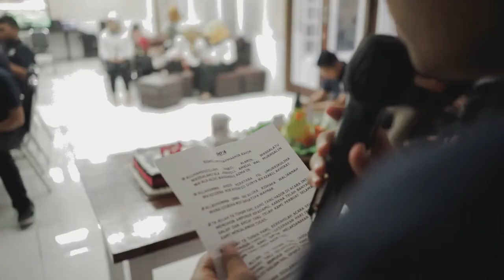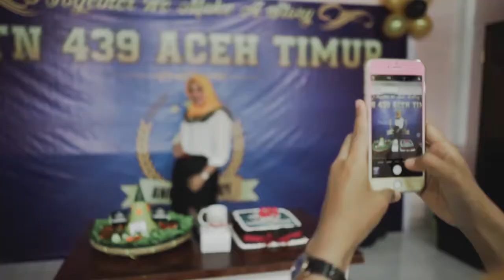Riverflow|Story - 2nd Anniversary DTN 439 Polres Aceh Timur